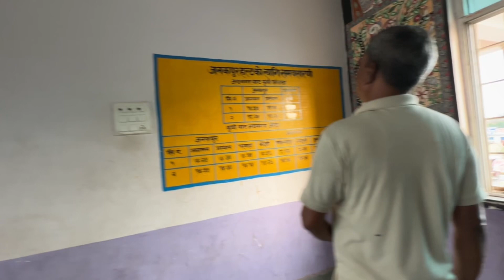Riding Nepal's Only Train at Janakpur: Our First Train Experience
We had a great chance to experience the railway ride in Nepal, and we were able to purchase our tickets easily. The train ride to Kurtha station was an amazing short and affordable journey at only 5 kilometers and 20 rupees per person.

We had an interesting experiences and observations during the ride. Nepal's railway system is relatively small and not as developed compared to other countries, but it can offer a unique and authentic experience for travelers.